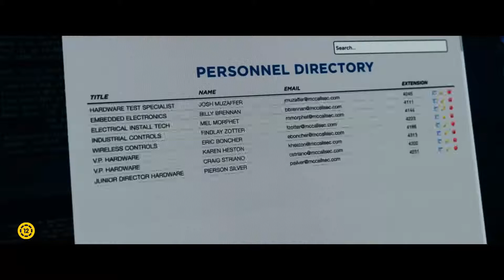OCEAN’S 8 - AZ ÉVSZÁZAD ÁTVERÉSE magyar szinkronos előzetes (12E)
Danny Ocean nagy volt, de nem elég nagy. Háromszor is összegyűjtötte kora legmenőbb bűnözőit, és nagy zsákmánnyal távozott… de van, aki még nála is ravaszabb, bátrabb és vonzóbb: a húga, Debbie. Az Ocean’s-filmek szintet lépnek: az eddigi humor és izgalom most korunk legjobb, legismertebb, legszexibb színésznőinek előadásában kel új életre, miközben azért a férfiak is elég menők: a film egyben Zayn Malik színészi debütálása is.

Bemutató dátuma: 2018. június 7. (Forgalmazó: InterCom)